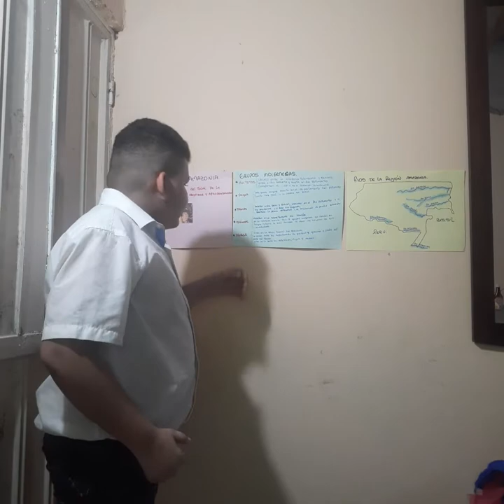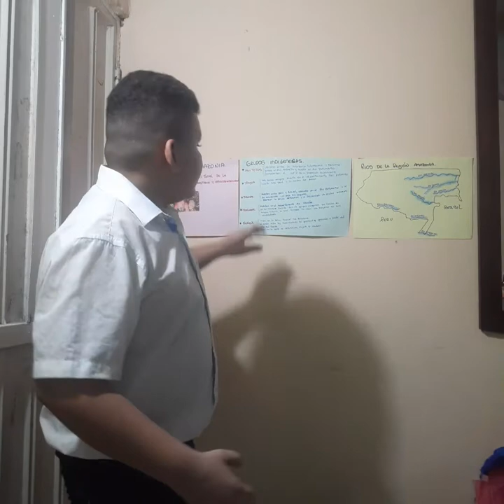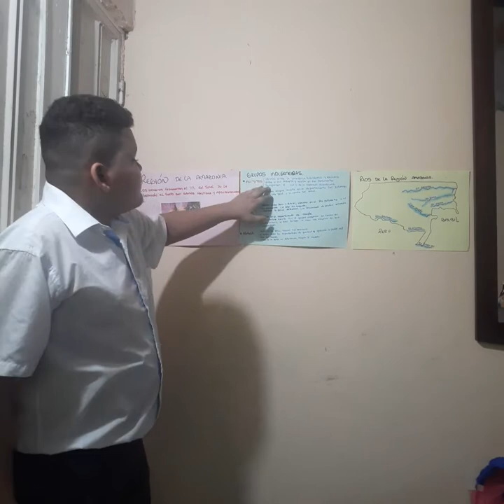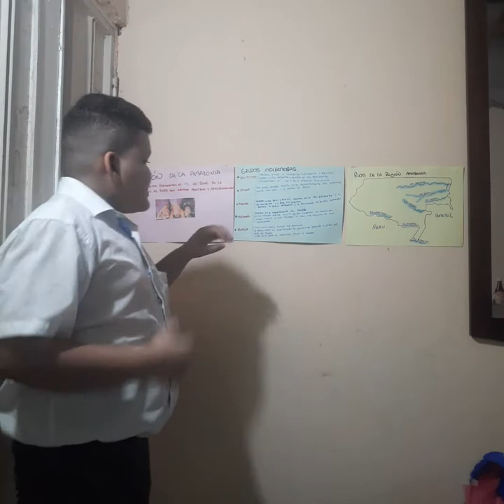Región Amazónica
Exposición
Jorge Armando Pinedo 5B
Inocencio Chinca